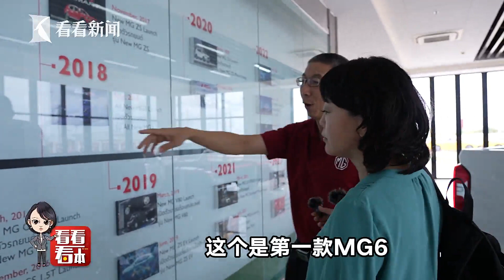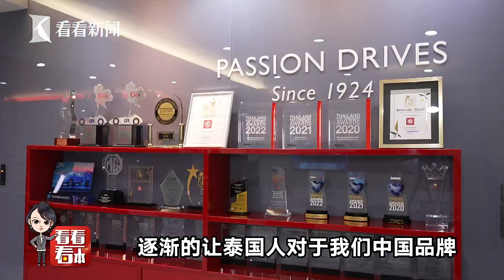中国品牌进入泰国十年 上汽MG用中国速度震撼你#宋看看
我们在泰国的采访以上汽MG为主，共三集。本期《看看看日本》分享第2集，上汽MG作为中国品牌进入泰国市场的十年，来看看上汽人所做的努力吧。
站内热门：
1、【外交部发言人】华春莹+汪文斌+毛宁：时而严肃，时而幽默；时而犀利，时而暖心，他们是外交天团！
2、【驻美记者眼中美国政治】东方卫视白宫记者张經義：零距离解读美国政治！
3、【资深国际评论员@环球叶问】美女评论员章一叶：还在看老伯伯谈政治吗？来，和她一起聊聊国际热点！点我鸭！
5、【看看看日本】东方卫视东京站记者宋看看：在日本聊日本，“精致”解读日本政治生活，他们更懂！
7、【陈彬欧巴坐镇欧洲看世界】90后驻外记者眼中的欧洲政治长啥样？东方卫视驻欧洲记者陈彬，努力搞一搞！
8、【国际热点深度解读@交叉点评】东方卫视深度国际时评节目《环球交叉点》嘉宾天团：跟着大咖追热点、涨知识！你就是朋友圈的“懂王”！
9、【国际热点周周聊@环球交叉点】东方卫视深度国际时评节目《环球交叉点》：上海时间每周日上午8点，跟随风靡全球的袁鸣姐姐和智库专家们，解读国际政治，顶级水准、干货满满！
优质拍档：
【ShanghaiEye魔都眼】
shorturl.at/mpv04
官方网站：
您还可以在下面这些地方找到我们：
微信公众号：环球交叉点 (smgcrossover)
微信视频号：环球交叉点
头条号：Knews环球交叉点、Knews交叉点评
抖音：环球交叉点